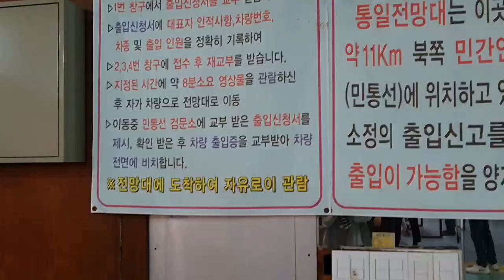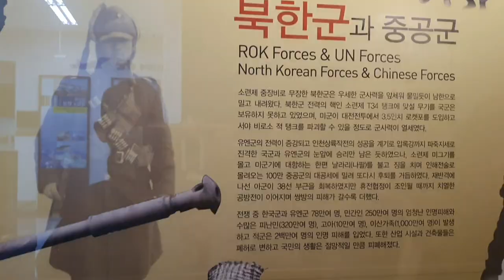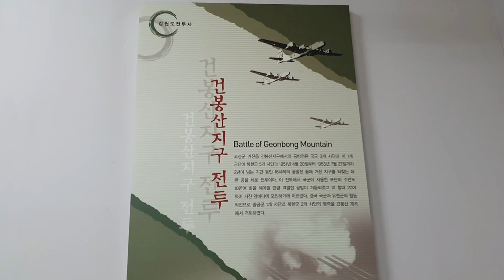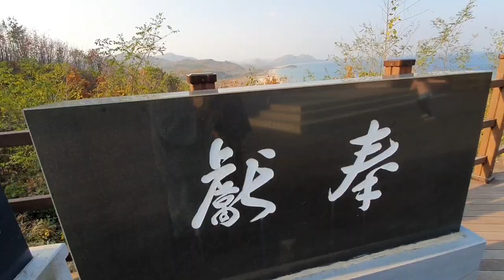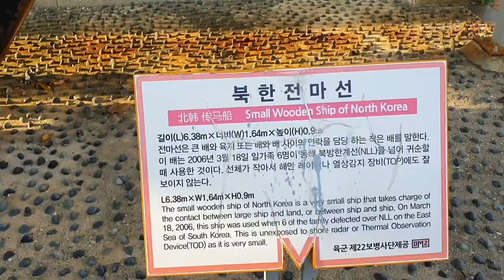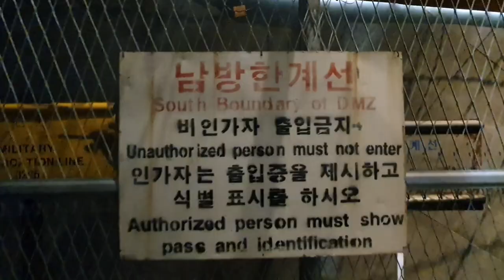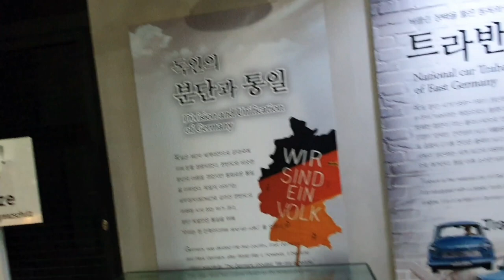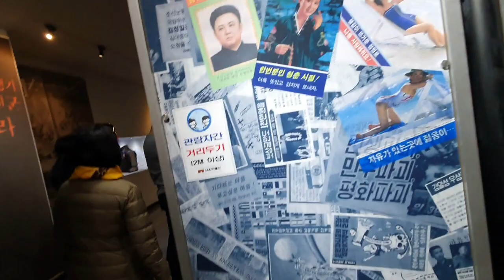고성 최북단 통일전망대 .DMZ 박물관 방문기